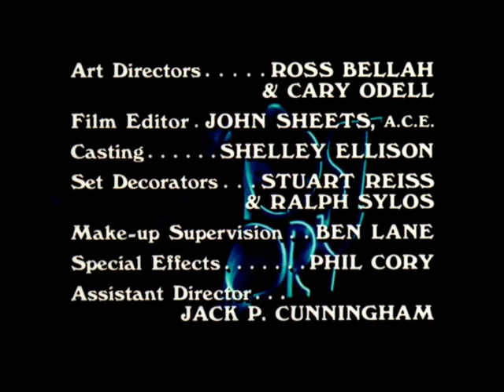Ghost Story (TV 1972) :01x12 - Creatures Of The Canyon